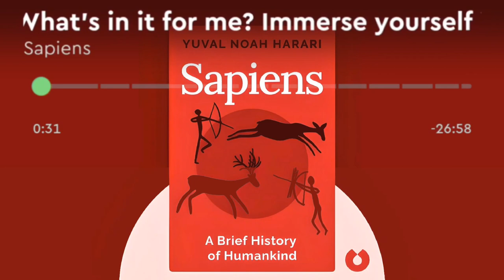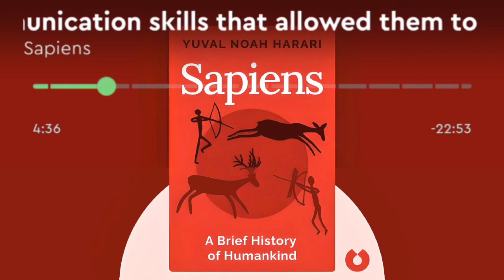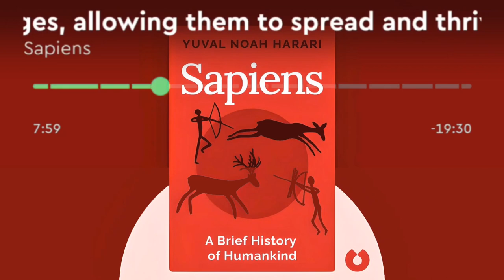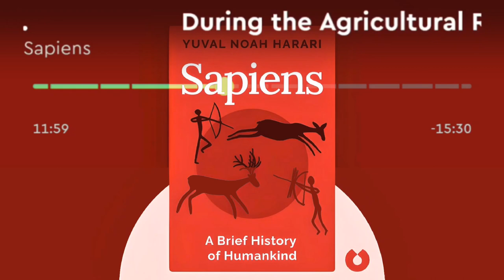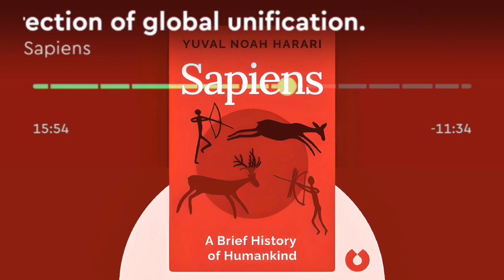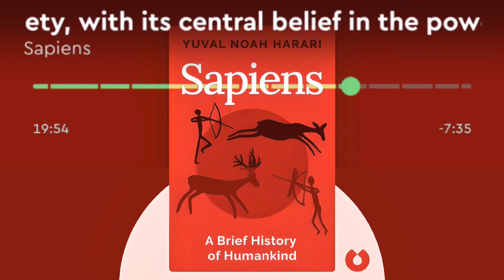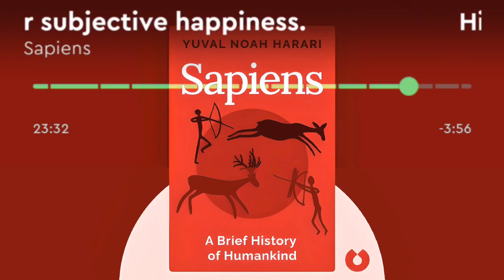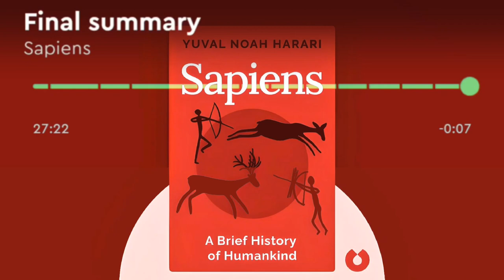Sapiens by Yuval Noah Harari - A Brief History of Humankind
(Free Daily Blink)

Sapiens
Yuval Noah Harari
A Brief History of Humankind
(28mins)

Sapiens (2015) traces the evolution of our species - from the rise of our most ancient ancestors to our current place in the modern, technological age. How have we, a species of hairless, tailless ape, managed to completely dominate the entire planet? These blinks show you the developments and trends that have allowed Homo sapiens to rise to the top.

• People curious about why our species - Homo sapiens - came to rule the world
• Those who want to know how humans ended up living in a capitalist world community
• Anyone curious to discover the beginnings of human society and culture

11 key ideas
• Introduction
1. Although not the first humans, Homo sapiens came to replace all other human species on Earth.
2. With the Cognitive Revolution, Homo sapiens acquired thinking and communication skills that allowed them to conquer the globe.
3. The capacity for complex language gave Homo sapiens great advantages, allowing them to spread and thrive.
4. During the Agricultural Revolution, humans transformed from foragers into farmers, which led to exponential population growth.
5. In order to facilitate trade in large communities, humans invented money and writing.
6. The emergence of empires and religion pushed humankind in the direction of global unification.
7. The scientific revolution modernized humanity, paving the way for new technologies, imperialism and economic growth.
8. Today's global society, with its central belief in the power of capitalism, is a legacy of European imperialism.
9. Humankind has never been more peaceful than in our globalized times.
10. History is neither good nor bad, and its twists and turns are largely irrelevant to our subjective happiness.
11. In the future, Homo sapiens will transcend biological limits, eventually replacing itself with an entire new species.
• Final summary

About the author:
Yuval Noah Harari works as a professor at the Hebrew University of Jerusalem, and specializes in world and military history. Sapiens is his first international best seller; it has been translated into over 60 languages.

::Link to Blinkist::
Sapiens